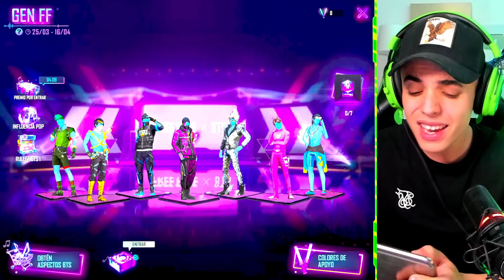TRUCO para CONSEGUIR las NUEVAS SKINS de *BTS* en FREE FIRE!! - Jonbtc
MI PRIMERA RECARGA EN FREE FIRE😭CON 7 AÑOS🥺💔/EL TOXICO , REVIVIR SOLO CON NUEVO PERSONAJE MISTERIOSO😱NUEVA  ACTUALIZACIÓN NUEVA MASCOTA🐯 (servidor avanzado) , EL PODER DEL HADOUKEN PUÑO EN CLASIFICATORIA 🤣 *GRACIOSO* RYO STREET FIGHTER ( Solo puño)PUEDO REVIVIR SOLO EN FREEFIRE (AUTO-REVIVIRSE) NUEVO ARMA AUG EN LA PRÓXIMA ACTUALIZACIÓN . REVIVIR SOLO NUEVA ARMA EN DUELO DE ESCUADRAS ÉPICO* NUEVA ACTUALIZACIÓN FREEFIRE , TODOS LOS SECRETOS OCULTOS DE LA NUEVA ACTUALIZACION DE FREE FIRE EN EL SERVIDOR PRIVADO | TheDonato , *NUEVO* 7 COSAS que LLEGARÁN A FREE FIRE EN EL MES DE AGOSTO!! (Filtraciones y SECRETOS) , ESCARGAR SERVIDOR AVANZADO DE FREE FIRE! , PROBANDO EL NUEVO SERVIDOR AVANZADO DE FREE FIRE 😱🤩 MI PRIMERA VEZ DENTRO DEL SERVIDOR AVANZADO DE FREE FIRE 😱 - THE WICK